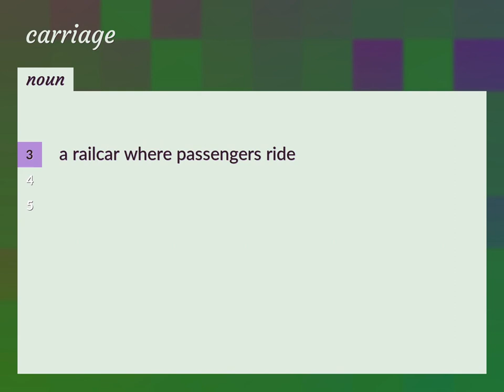Carriages | meaning of Carriages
What is CARRIAGES meaning?